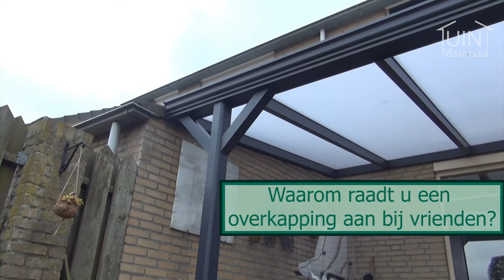Klanten vertellen over ons – op bezoek in Noord-Brabant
Hoe ervaren onze klanten de producten, service en de levering en montage van Tuinmaximaal? In de rubriek ‘Klanten vertellen over ons’ gaan wij op bezoek bij klanten die hun ervaringen delen. In deze video zijn we te gast in Best.